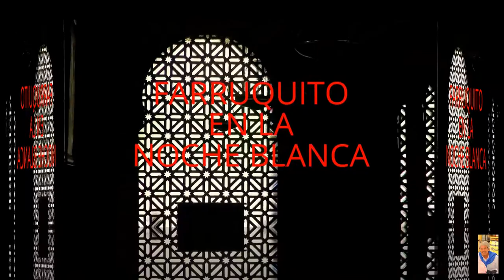DORANTES, EL PELE Y FARRUQUITO (NOCHE B. DEL F. CÓRDOBA 2015)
EL P. VYB.- DOS GRANDISIMOS GUITARRISTAS ( NIÑO SEVE Y PATROCINIO --HIJO--